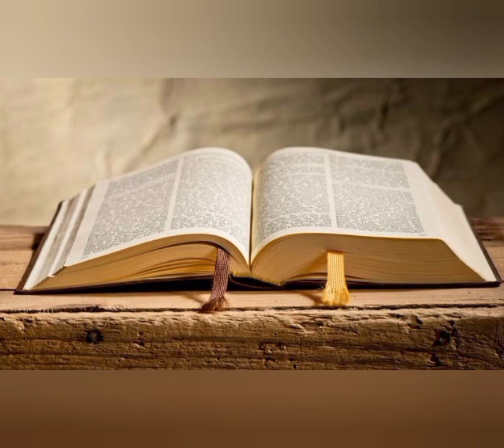Mix de Adoración vol.3